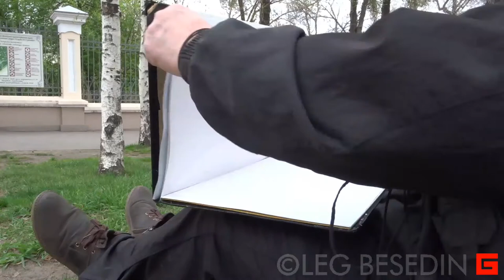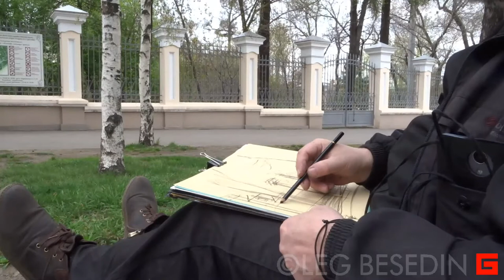Зарисовка угольным карандашом. Тест GIOCONDA Koh-i-noor Extra Charcoal. Олег Беседин, Иркутск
Зарисовка угольным карандашом. Тест GIOCONDA Koh-i-noor Extra Charcoal
Я работаю на добровольные пожертвования:
1) На мобильный Сбербанк тел. 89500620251 или просто оплатить этот номер телефона.
2) Карта Сбербанк OLEG BESEDIN "VISA": 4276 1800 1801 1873
3) Карта Бин-Банк OLEG BESEDIN "VISA": 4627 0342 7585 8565
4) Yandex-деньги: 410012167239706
Сумма может быть мизерная, не стесняйтесь. Главное – интерактив, чтобы я видел свою реальную пользу.
ОЛЕГ БЕСЕДИН, ИРКУТСК.